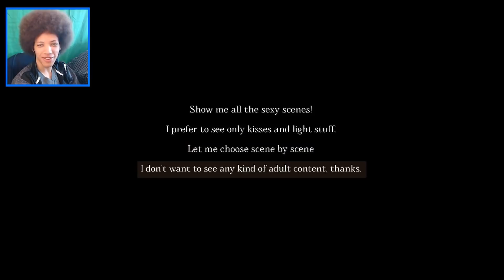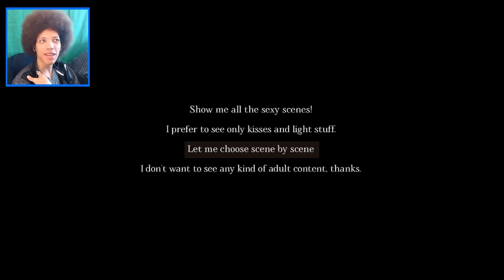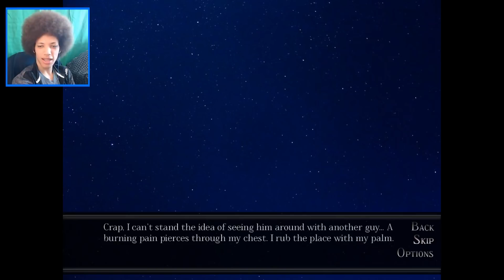Getting Torn Apart In Space - Chasing The Stars Part 1